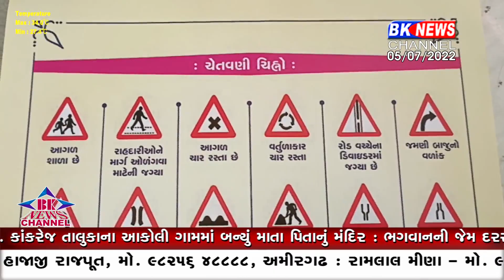ટ્રાફિક અંગે જાગૃતિ લાવવાનો પોલીસનો પ્રયાસ...